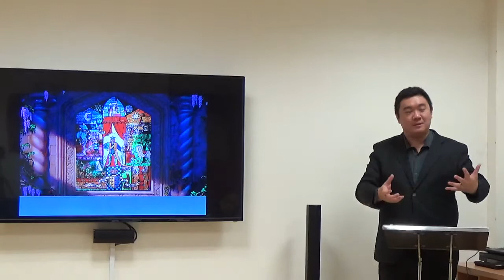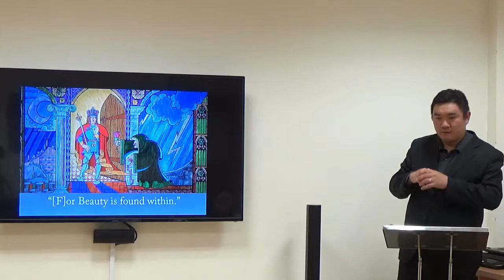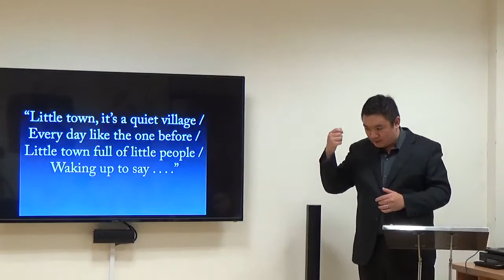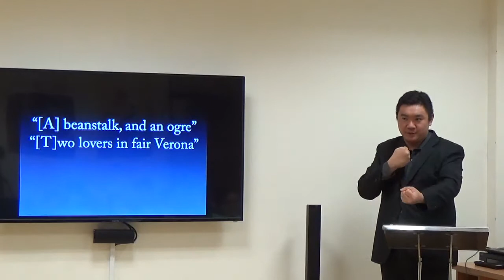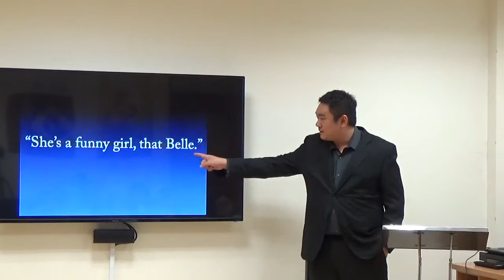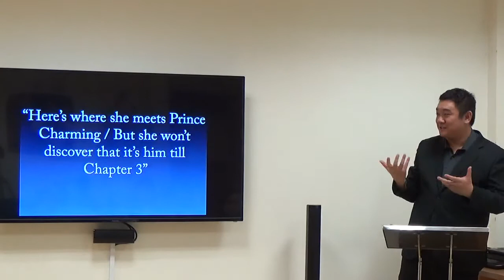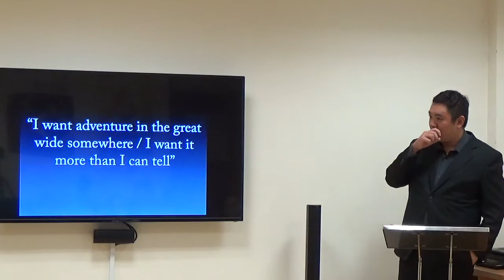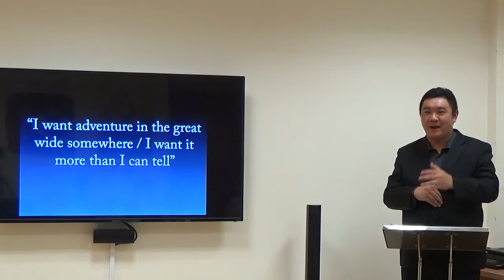20170318-直播節目-3